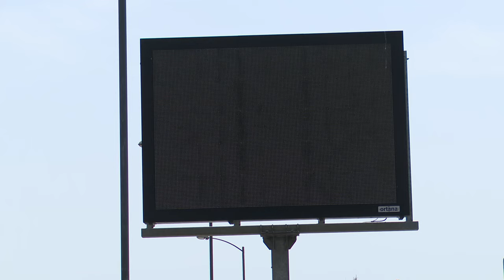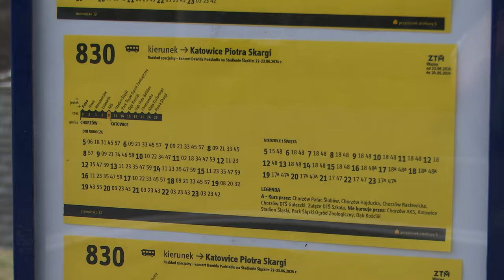Dawid Podsiadło wystąpi na Stadionie Śląskim 21.06.2024